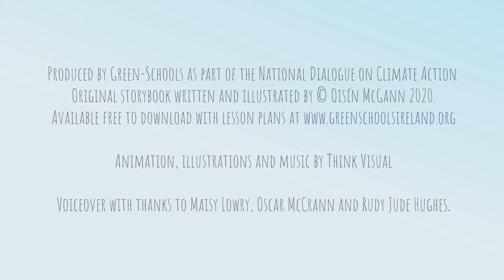We Want Our Park Back!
Green-Schools is delighted to present the hilarious new animation of ‘We Want Our Park Back’, produced for ClimateActionWeek. The original storybook was written and illustrated by Oisín McGann for ages 4 to 8. The e-copy and accompanying teacher's resource book with 42 pages of colourful lesson plans, can be downloaded from the Green-Schools website.